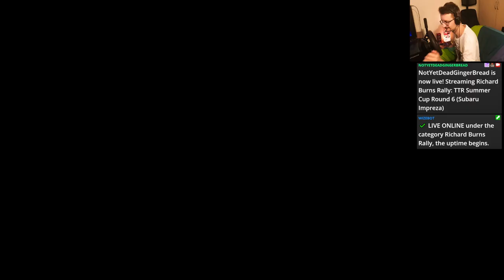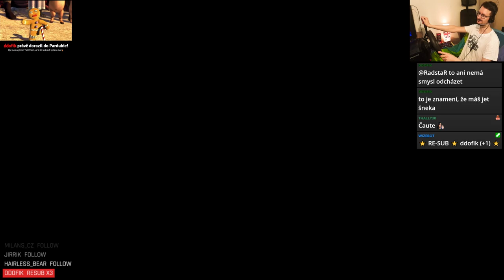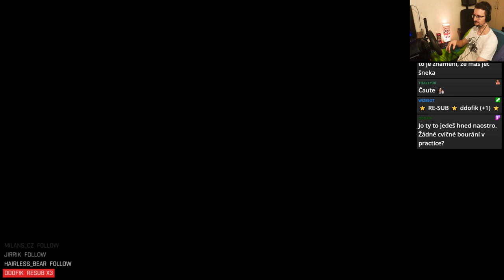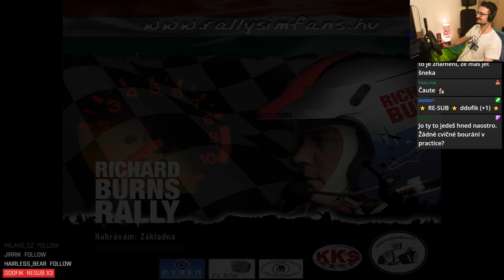TTR Summer Cup 2 - Round 6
Time To Race - WRC Summer Cup 2 (2024) Round 6